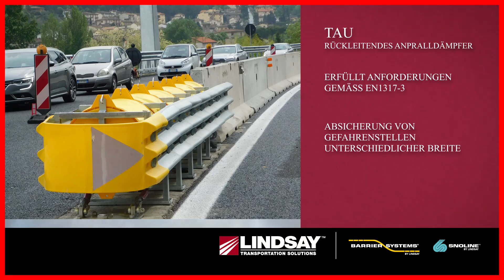short video TAU DE